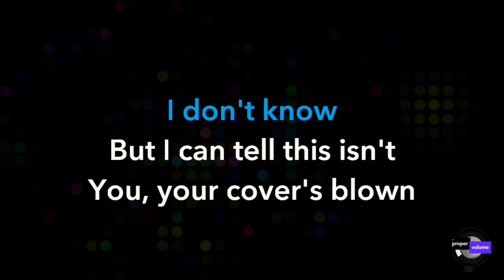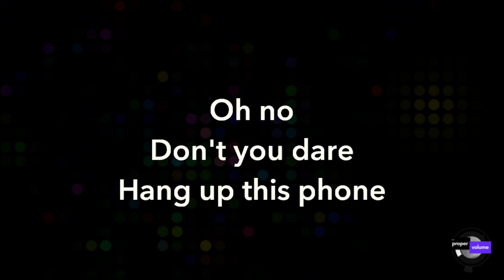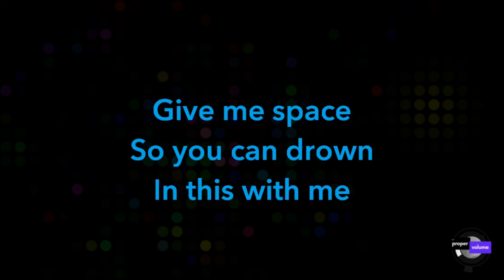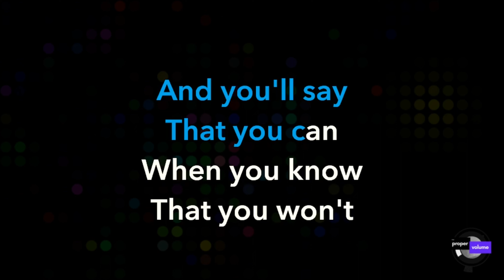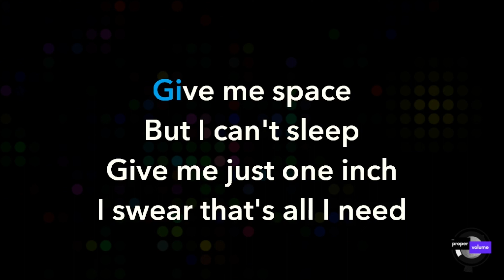Something Corporate - Space | Karaoke Version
Welcome to The Proper Volume, your best destination for unique karaoke tracks. In this video, we bring you a custom karaoke version of the song "Space" by Something Corporate from their album "North."

Something Corporate is an American rock band from Laguna Niguel, Orange County, California, formed in 1998. Their last line-up included vocalist and pianist Andrew McMahon, guitarists Josh Partington and Bobby Anderson, bassist Kevin Page and drummer Brian Ireland.

At The Proper Volume, we specialize in creating and freely sharing custom karaoke tracks that you won't find elsewhere. Step into the world of The Proper Volume where music meets creativity. Our karaoke club is all about making every song your own, delivering professional karaoke tracks straight to your screen.

We value your input and are here to make your karaoke dreams a reality.

# Credits:
- Artist: Something Corporate
- Song Title: Space
- Album Name: North
- Release Date: January 1st, 2003

# Lyrics:
Home, is this the quiet place where you should be alone?
Is this where the tortured and the troubled find their own?
I don't know, but I can tell this isn't you, your cover's blown
Oh no, don't you dare hang up this phone

Hey, give me space so I can breathe
Give me space so I can sleep
Give me space so you can drown in this with me

The lonely escapade in outer space
There's no antidote for irony you say
that you have, when you know that you don't
and you say, that you can, when you know that you won't

Hey, give me space but I can't breathe
Give me space but I can't sleep
Give me just one inch I swear that's all I'll need

These padded walls and TV screens
Sometimes they make me want to scream